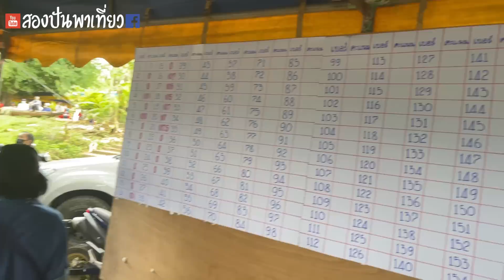แข่งบอกไฟลูกหนู เทคนิคของสล่า ที่วัดเวียงด้ง หางดง ไปดูกันครับ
การแข่งขันบอกไฟลูกหนู ที่วัดเวียงด้ง ต.น้ำแพร่ อ.หางดง เชียงใหม่
มีอะไรที่น่าสนใจ  ให้คะแนนแบบไหนในการตัดสิน  เทคนิคของสล่าแต่ละคนเป็นยังไฟ ไปติดตามชมกันได้ครับ